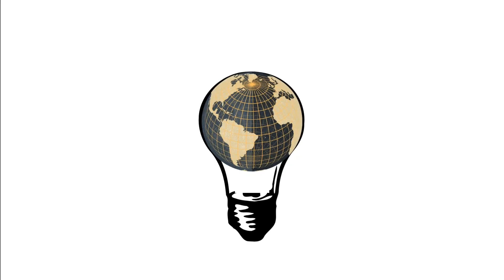#147 RÚSSIA EXPULSA DA UCRÂNIA (Ucrânia está vencendo?)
- Agora é a Ucrânia quem está no ataque. Em contra-ofensiva russos fogem deixando para traz grande quantidade de equipamentos militares.
- Com a reação ucraniana vários territórios que estavam nas mãos dos russos voltam para o domínio ucraniano.
- Zelensky avisa que Ucrânia pode vencer a guerra se receber mais ajuda do ocidente.
- Putin afirma que retirada foi estratégica.